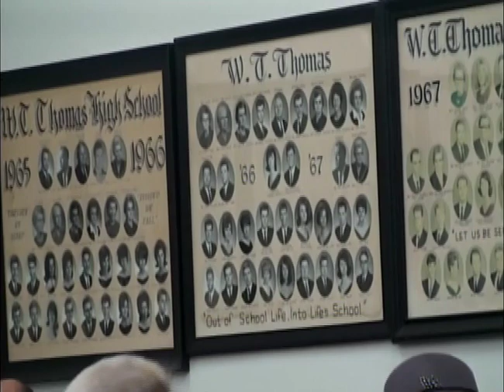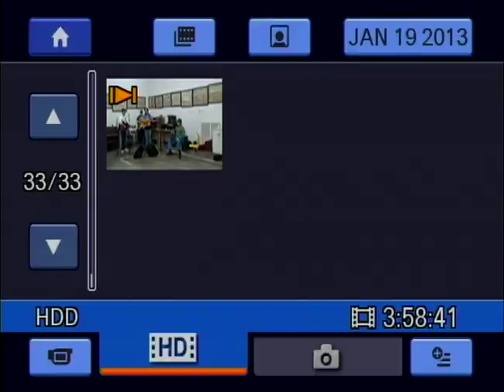fire house Jam jan#2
Monthly meeting of musicians and fans at he Cumberland city fire hall start the third Saturday of each month at 4pm